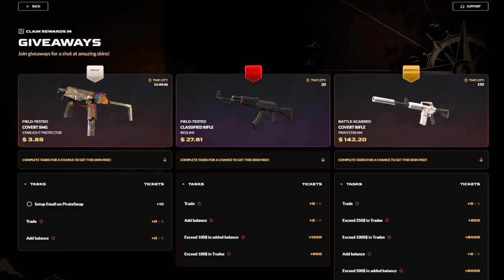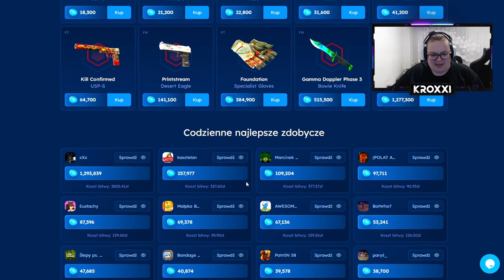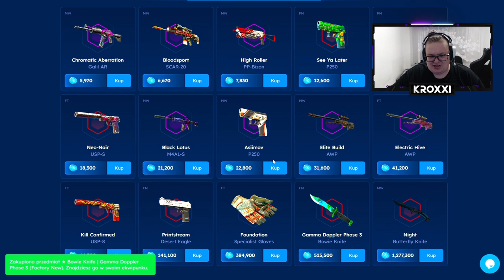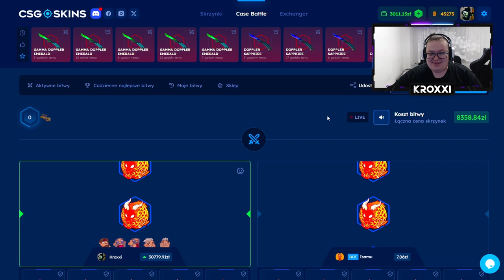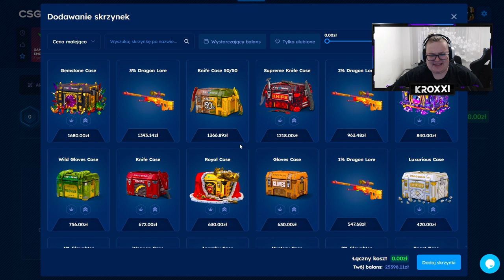😱 TRAFIŁEM AWP DRAGON LORE za 30.000 ZŁ! 🤑 | CSGOSKINS 💸